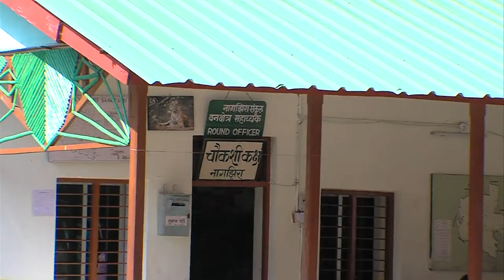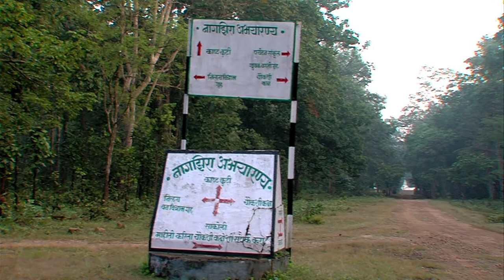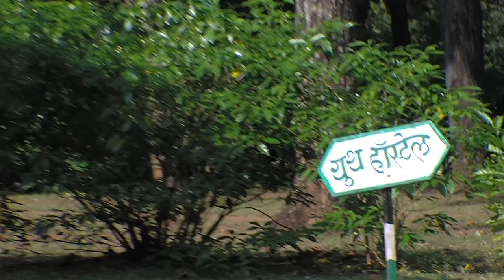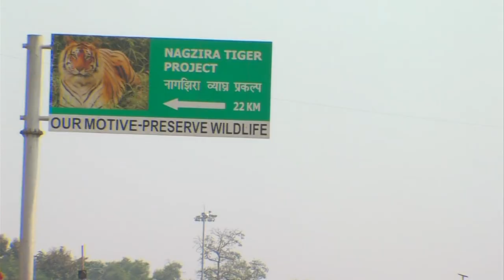Nagzira Tiger Project- English